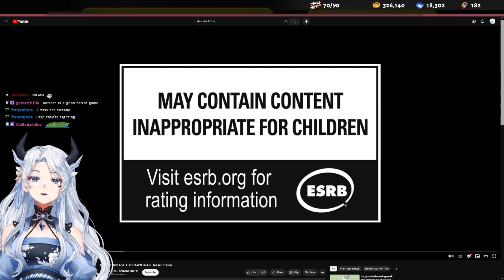xxKanade Plays Sun Haven - Episode 40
Sun Haven 2-Player Co-Op ft. Javilin :D

This segment was streamed July 29, 2023.